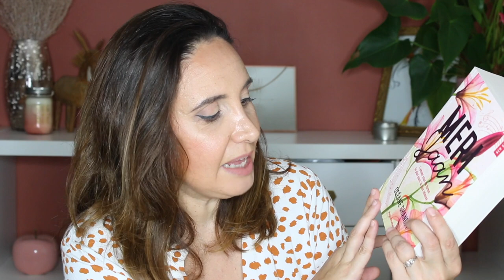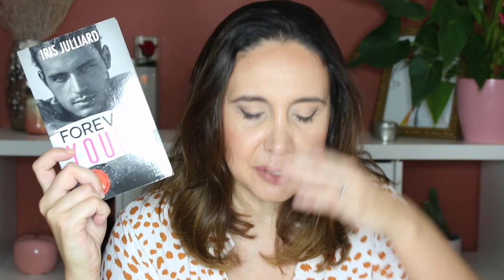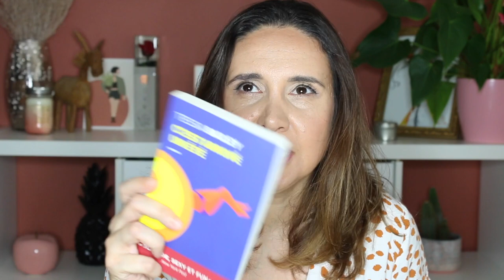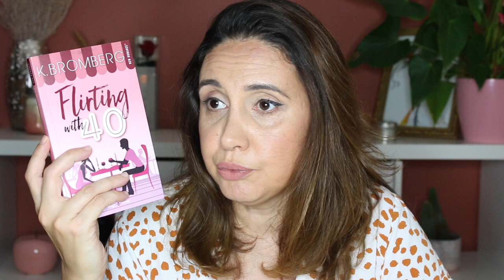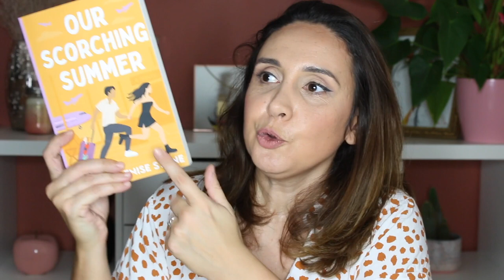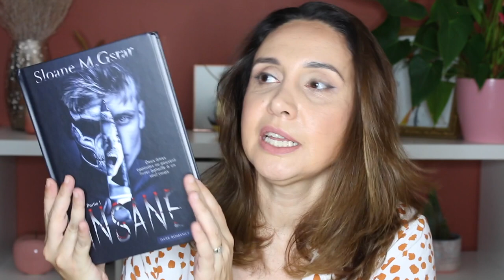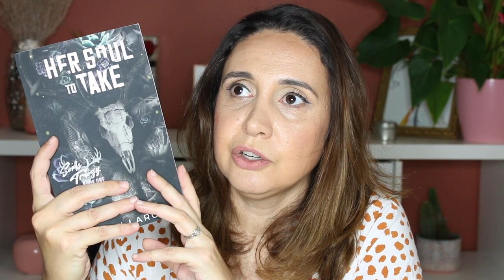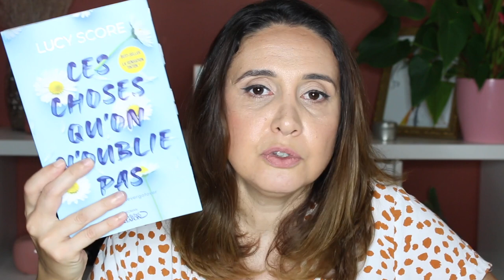De la romance sous toutes ses formes... Book Haul #14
Chaine Gossip : Gossip Gloss
Chaine de vlogs : July Vlog